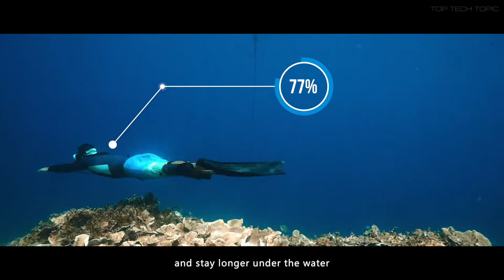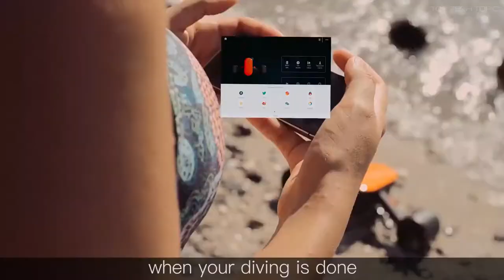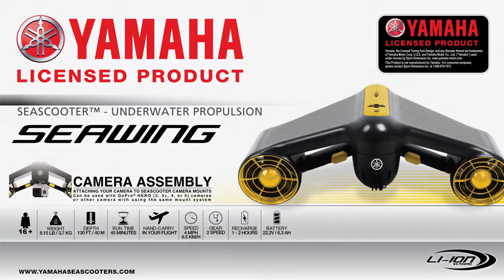Top 6 Sea Scooters for Underwater Exploration ▶ 1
Sea Scooters, are super fun underwater propulsion gadgets. Initially used by more serious scuba divers but in recent years have been adopted by thrill-seekers.

● 1. Water Scooter Lefeet S1
With special modular design and strongly powerful motor, Lefeet S1 supports three speed modes in order to meet your demand and bring various fun to water sports. It works alone or can be attached to other water transportation devices, leading an awesome experience to you.

The Ultimate Modular Underwater Scooter.
-Compact Size
-Modular Design
-Wireless Control
-Multiple Speed Settings
-Comply Airline Policies
-Water-Resistant Up To 40 Meters

● 2. Geneinno S2:
The most portable sea scooter monitored by smart APP.
Dive up to 98ft, Geneinno S2 suits all the watersports scenarios, snorkeling, swimming, freediving, and scuba diving. Yet come with the intuitive application, you can monitor the speed, distance, depth, and battery easily.

Overview and features
1. Small, almost equal to 15'' Macbook
2. Portable, weighs 5.9lbs, 97Wh battery capacity
3. Powerful, 60 minutes running, 98ft, 2.7mph
4. Smart, Geneinno App monitored the scooter

● 3. MagicJet by Aquarobotman Underwater Drone
World's First Sea Scooter with 3 water propulsion ways.
As some underwater scooters continue to getting bulky, offering insufficient thrust and coming with limited run time. They don’t really meet the requirements for both amateurs and professionals.

After the success of Nemo Underwater Drone, now we come back with MagicJet - Truly Powerful & Portable 2-in-1 underwater scooter with intuitive modular design and convenient GoPro mount can trust up to 10 kilogram-force, run 100 minutes with 155.4 Wh battery in 2-speed settings, and 164 ft depth exploration to propel you smoothly underwater.  👉👉👉

● 4. SeaFlyer by Robo Sea
SeaFlyer is a sea scooter for everyone. No training, no professional equipment are needed. Just put you hands on both handles, pull the triggers and get going~

Some people call it a “sea scooter”. Others call it a “diver propulsion vehicle”.

● 5. Yamaha SeaWing
For over 60 years, Yamaha has been on the forefront of the watersports industry. For their newest foray into the underwater scooter market, Yamaha presents the SeaWing. The SeaWing is one of the most powerful sea scooter on the market today without sacrificing ease of use and portability. Sleek, compact, and user-friendly, the SeaWing not only packs a punch with its 4 MPH motor and 130 ft depth capacity, but weighs only 8.15 lbs. The SeaWing is practical enough to carry on an airplane and its design enables users to get in the water and snorkel, swim or dive underwater with ease. The SeaWing features a 2-speed interchangeable gear (Hi/Lo variability) and is run via its powerful dual thruster motor. The SeaWing has camera integration built-in which allows users to seamlessly take videos of their experience using their sport camera of choice. The SeaWing is neutrally buoyant which allows for superior safety control compared to competitors. With an industry leading 1-2 hour charge time and 45-minute battery life, the SeaWing offers users a great underwater experience time and time again.

● 6. Yamaha Seajet
Never has underwater venturing been so fun and easy as with the SeaJet from Yamaha. The SeaJet is a fully featured sea scooter with camera accessibility that allows you to cruise underwater at depths of 130ft and up to 3.7 mph. Its 3-speed rotational motor allows users to switch their speed level easily, which allows for safe and fun underwater propulsion. The SeaJet has a run time of up to 75 min, easily surpassing competitors. The SeaJet is portable weighing in at 8.15 lbs. and can easily be transported on a plane or wherever your adventures lead you. The built-in LED headlights allow water explorers to see in whatever visibility they may roam. Portable, powerful and user friendly, the SeaJet is the leading underwater propulsion sea scooter on the market today. Whether snorkeling in the Great Barrier Reef or simply swimming in the home pool, the SeaJet is a reliable, multi-functioning sea scooter great for all water activities. Trusted for over 60 years, Yamaha Motors has been delivering cutting edge and dependable products to its consumers and has delivered once again with the SeaJet.

Specs:
Ages 16+
Weight: 12.9 lb / 5.86 kg
Depth Range: 130 ft / 40 m
Run Time: 75 minutes
Speed: 3.7 MPH / 6 KM/H
3 Speed Gear
Carry-on Accessible
Charge Time: 3-4 Hours
Battery: 22.2 V / 6 AH